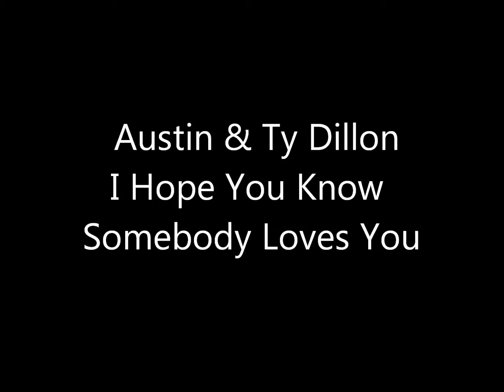Austin & Ty Dillon~I Hope You Know Somebody Loves You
UPDATE: Ty tweeted about watching this video back in March!

Song: My Wish
By: Rascal Flatts